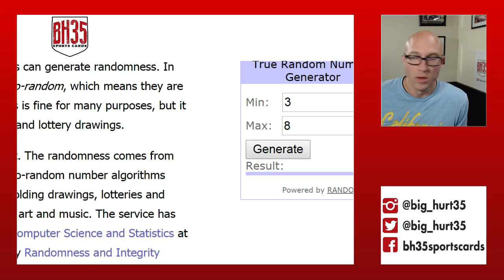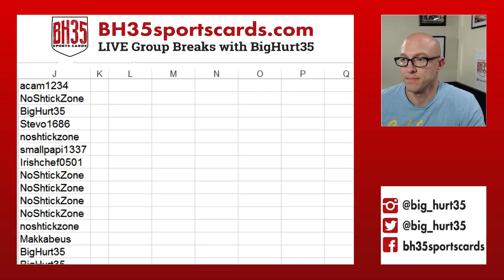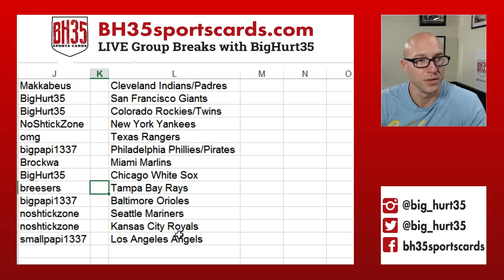Team Draw for 2014 Topps High Tek Baseball 12 Box Case Break #4 Random Teams 25 Spots